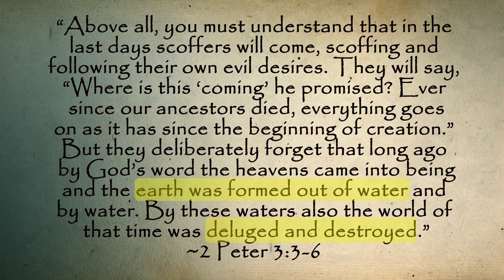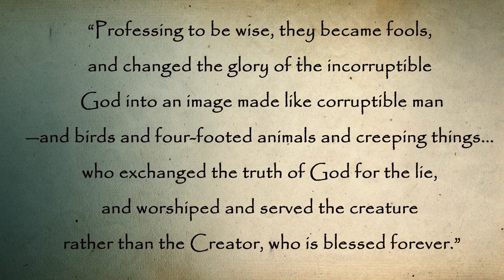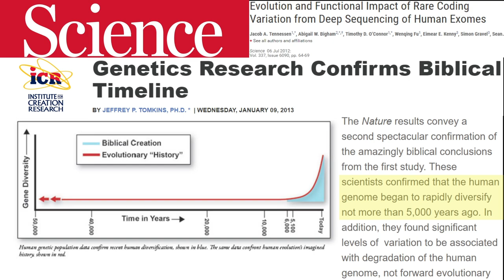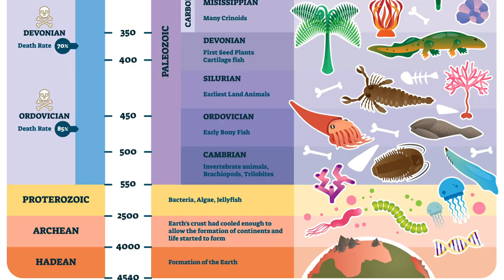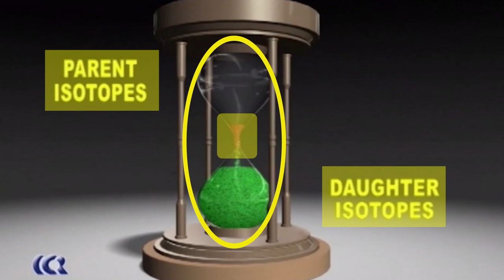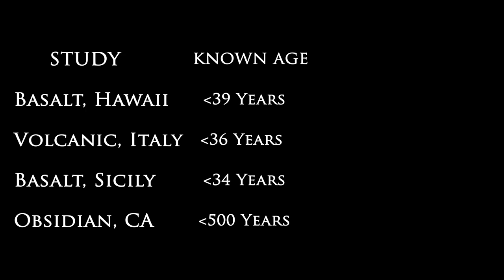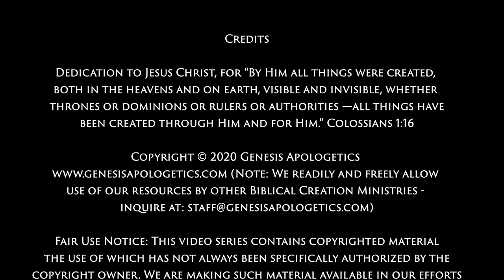Deep Time and Radiometric Dating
Natural history museums are steeped in deep time. Everywhere you look—sometimes on each wall of a museum—the idea of millions of years and evolution combine to explain the origin of all life on Earth. Are these ages reliable, or does the Bible present a history that better fits the data? for more.